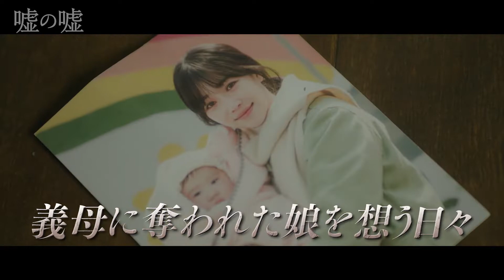【PV】映画『嘘の嘘』 （TSUTAYA DISCAS）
"映画『嘘の嘘』
◆TSUTAYA DISCASで好評レンタル中！

出演：イ・ユリ